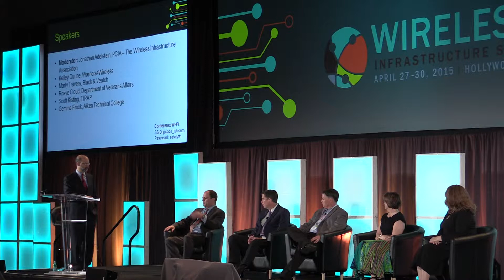2015WIShow: Building the Next Generation Workforce, part 1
Rick Suarez leads a panel discussion among industry experts on the challenges and innovative solutions associated with developing a workforce with the skills in place to support next generation network deployments. The panel is part of PCIA's 2015 Wireless Infrastructure Show held in Hollywood, Fla. MVI 1530